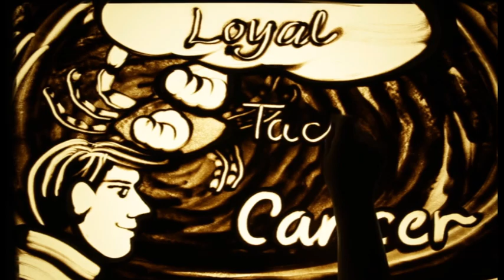Happy Birthday Dr. GAJANAN MAADEO CHUTE – Exclusive sand art brought to you by JBCPL